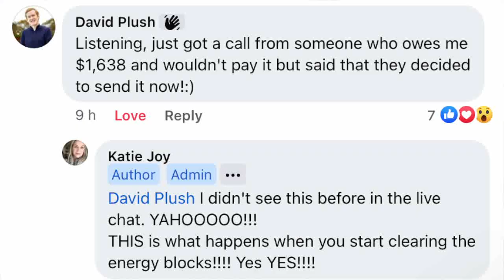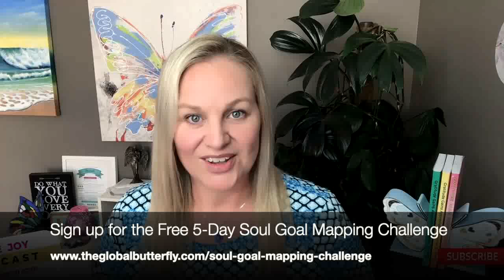How Do I Turn My Vision Into Reality?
How Do I Turn My Vision Into Reality? How to Align Your Energy with Your Goals for Unstoppable Momentum.

In this episode, Katie Joy, founder of The Global Butterfly and creator of the Soul Goal Mapping™ Challenge, dives deep into how to turn your vision into reality by aligning your energy with your goals for unstoppable momentum. If you've ever wondered why traditional goal-setting often fails, Katie explains how her Soul Goal Mapping™ method helps you achieve long-lasting, transformational success by clearing energy blocks and aligning your goals with your soul's desires. Discover how to overcome burnout, elevate your mindset, and create results that truly resonate with your core values.

You’ll also learn about Katie's unique 'Bridging Affirmations™' technique, designed to help you shift your energy toward becoming the future version of yourself who effortlessly manifests your goals.

If you're ready to achieve unstoppable momentum, join the next 5-day Soul Goal Mapping Challenge! This life-changing challenge is perfect for entrepreneurs, business owners, coaches, creatives, and anyone ready to align their energy for extraordinary success.

Facebook: Katie Joy - The Global Butterfly

Learn more about the GGA Journals: TheGlobalButterfly.com/GGA

OTHER FREE RESOURCES:
Download Katie's FREE 33-page workbook:
🌟 Setting Your Intentions: Clarify Your Goals to Create Your Best Year Yet 🌟
❣️ The Money Quiz (How Financially Fit Are You? Discover Spiritual Blocks Keeping You In Lack)
❣️ Your Clarity Map Masterclass: Are You Feeling Stuck In Your Life, Or An Area Of Your Life But Unsure Of What’s Holding You Back?
❣️ Are you an empathic entrepreneur struggling to balance seriousness and joy in your life and business?

❣️ The Money Game - Mind It! Make It! Manage It! Multiply It! [Manifest Abundance With Spiritual Principles]

DON’T MISS OUT ON ALL THE GOODNESS I OFFER!❣️